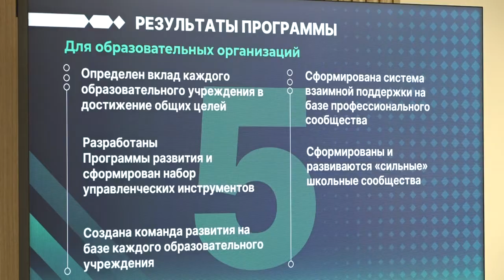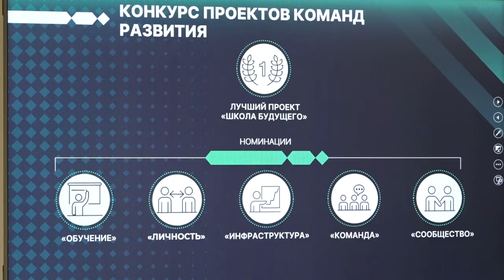Новая образовательная программа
На расширенном совещании с директорами учреждений образования округа глава дал старт новой образовательной программе. Её реализация будет идти совместно с университетом МГИМО.